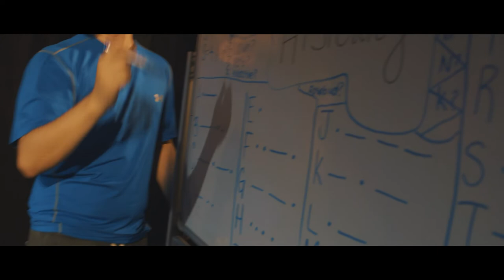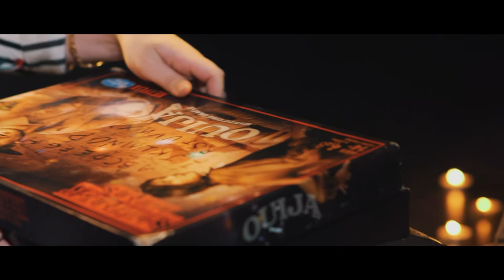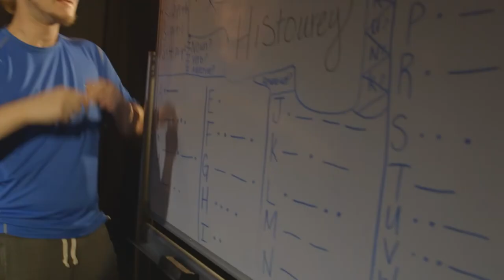OUIJA: A Short Film by Pace's Fall 2018 Cinematography Class